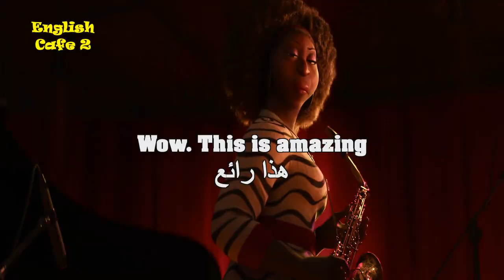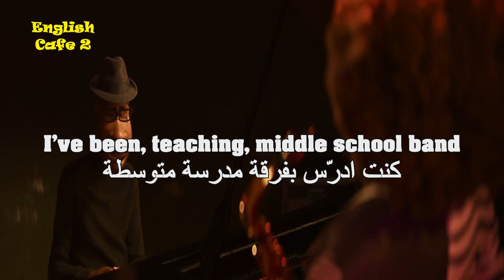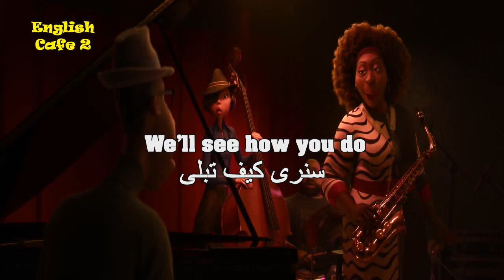Watch Soul Movie With English Subtitle 4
Joe is a middle-school band teacher whose life hasn't quite gone the way he expected. His true passion is jazz -- and he's good. But when he travels to another realm to help someone find their passion, he soon discovers what it means to have soul.